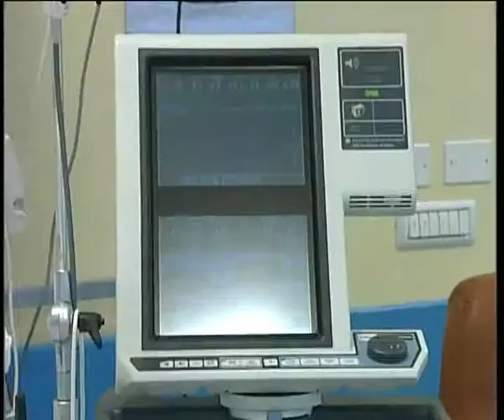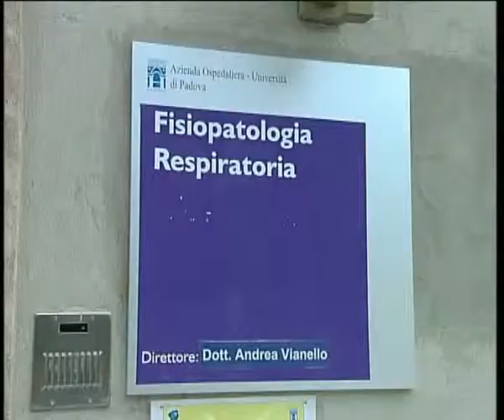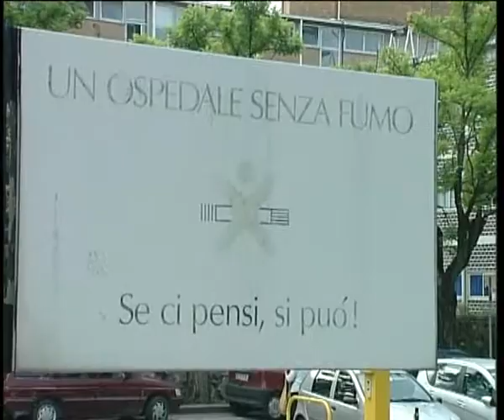TRAGEDIA IMPROVVISA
Un bambino tedesco di due anni è morto in un campeggio del litorale veneziano. A provocarne il decesso, una forma di meningite fulminante.